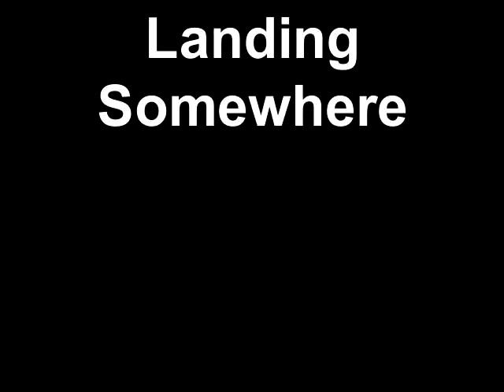Landing Somewhere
Las Vegas? Milwaukee? Los Angeles? I have no clue